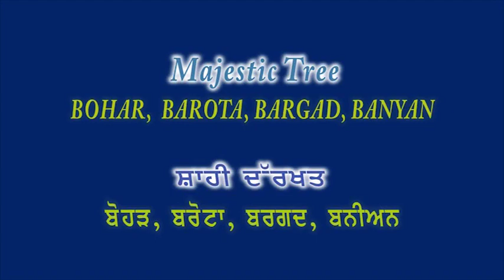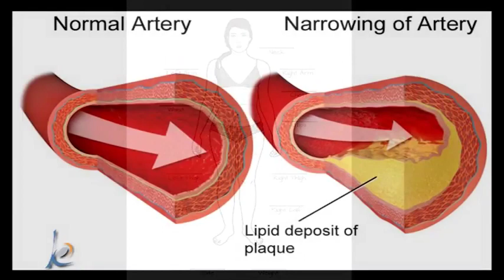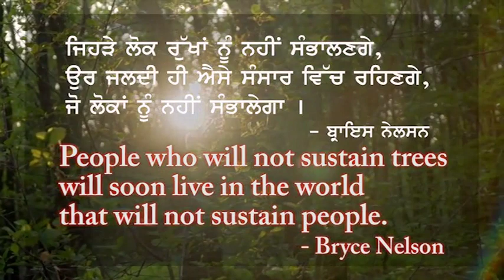Baniyan, Bohar or Bargad Tree - ਬੋਹੜ (ਬਰਗਦ) ਦਾ ਦਰੱਖਤ (with English subtitles)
Research shows that trees improve air, water quality, reduce flooding, erosion, temper climate, conserve energy, good for the economy, create habitat for plants and animals, improve health, reduce crime, reduce noise pollution and can serve as screens and promote community.
Knowing all this in the name of progress there has been devastation of trees in Punjab for various reasons. More than 9 lakh trees have been chopped in the past 5 years in Punjab for several road widening projects and no decision to relocate these trees.
There used to Bohar (Bargad) or Pipal Trees naturally growing on the common lands (Shaamlaats)  and people used to enjoy as assembly point, playing cards or just resting. Most of these trees has been cut and lands used for residential units. It is very sad; in future we should specially look after these majestic trees.
Kalcine Film Enterprises present a small documentary on Bohar Trees still alive and well close to Gurudwara Shaheedan  in our village, hope viewers will like it.